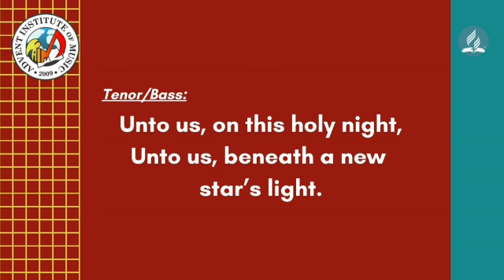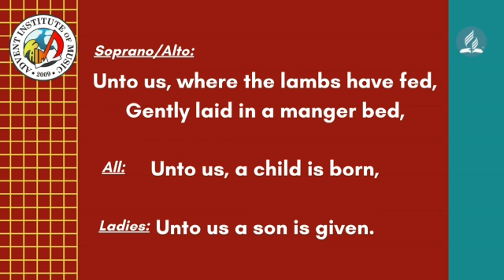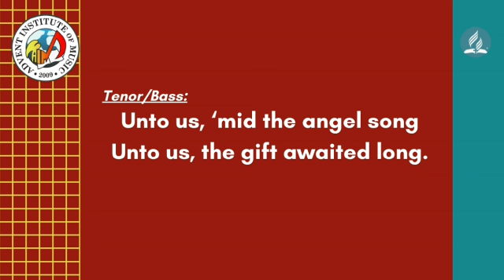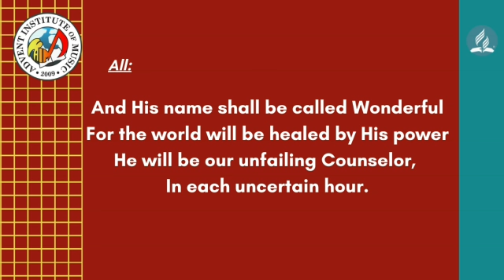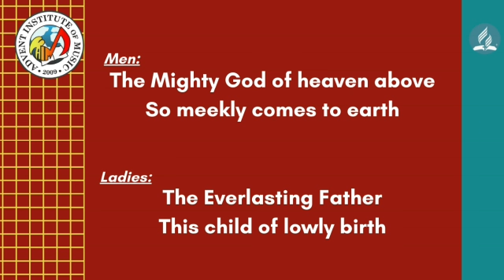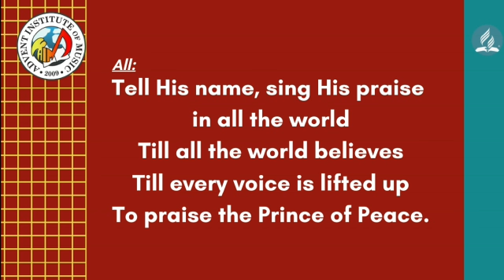LYRICS Tenor with other voice, And His Name Shall Be Call Wonderful, Sally DeFord, AIM Online Choir